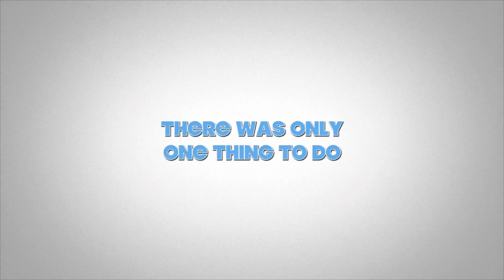Colorado trip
This video is about Colorado trip